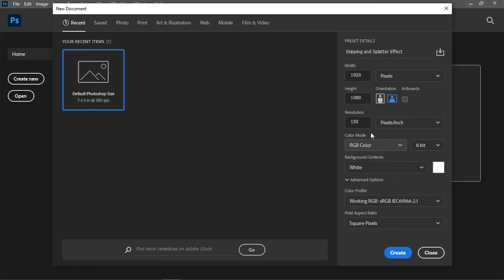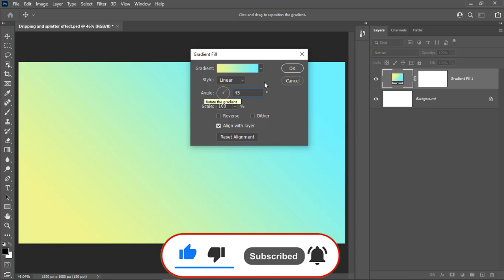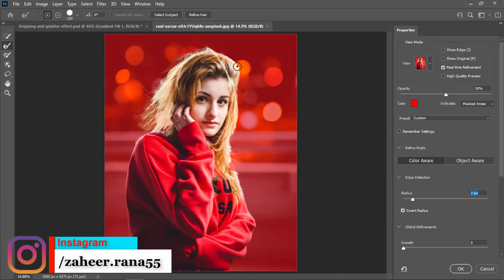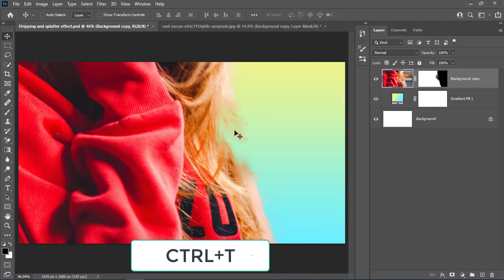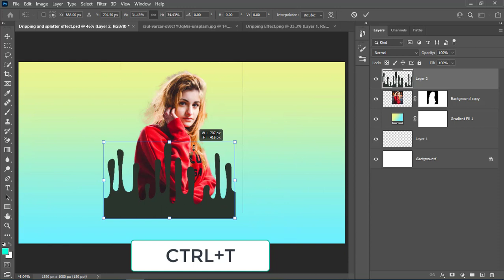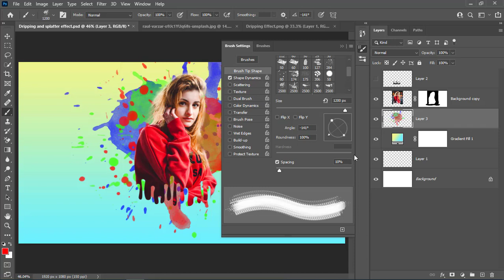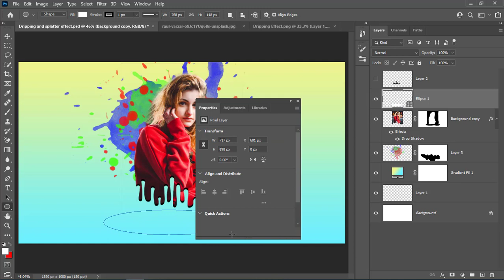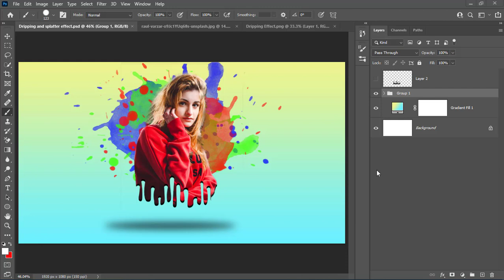Easily | Dripping and Splatter Effect in Photoshop 2021 | Smart Photo editing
Hey ,
Guys Today i will show you how to create Dripping and Splatter Effect in Photoshop easily by some simple steps. let's make it with in a minute.
You can just watch and do it,

●CREDITS